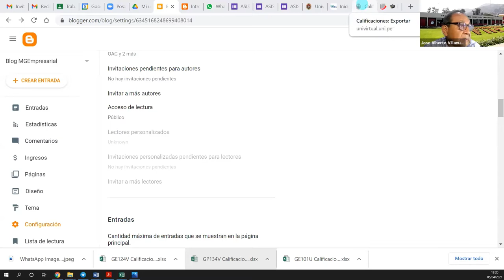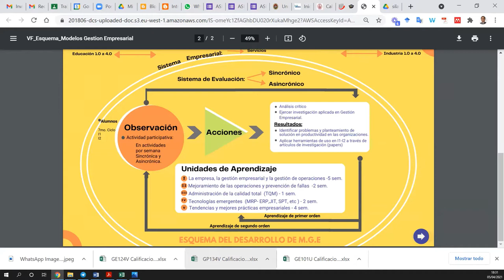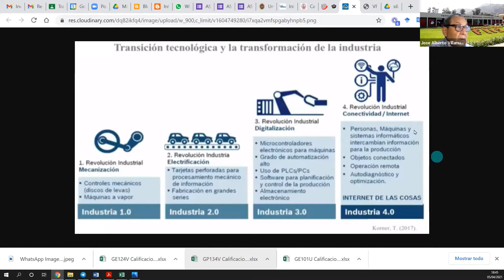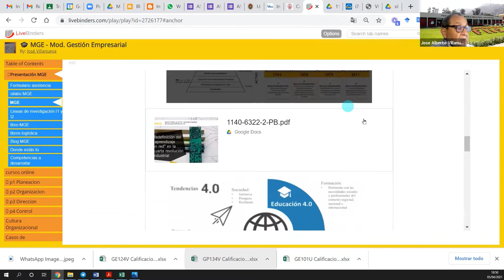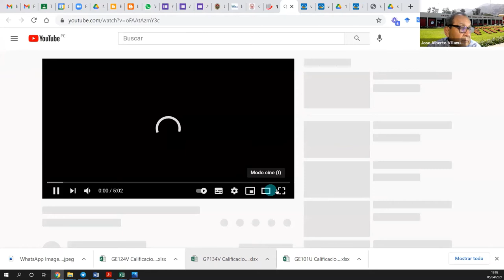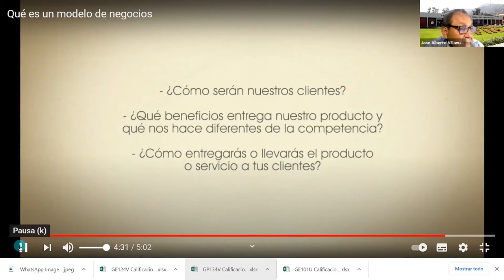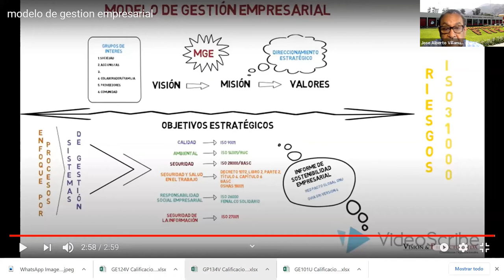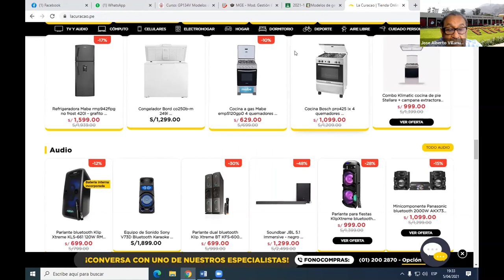SEMANA 1 [Sesión 1] - MODELO DE GESTIÓN EMPRESARIAL